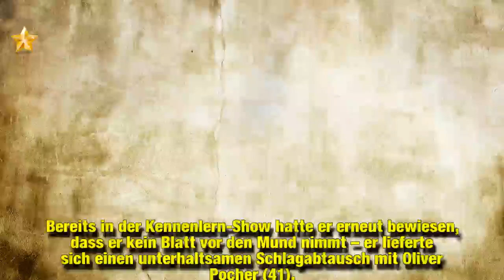Premiere an Ostern: Joachim Llambi bekommt eigene TV-Show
Diese Nachricht dürfte für Aufregung bei den eingefleischten Let's Dance-Fans sorgen! Am vergangenen Freitag startete die zwölfte Staffel der beliebten RTL-Show. 14 prominente Kandidaten bringen mit ihren Tanzprofis das Parkett erneut zum Beben. Auch in diesem Jahr darf einer nicht fehlen: Jury-Liebling Joachim Llambi (54). Der Tanz-Experte dürfte aber nicht nur "Let’s Dance" in seinem Terminkalender markiert haben: Er bekommt demnächst seine eigene Sendung!